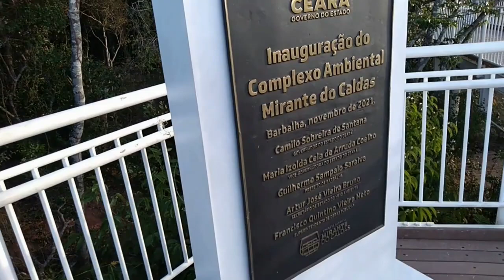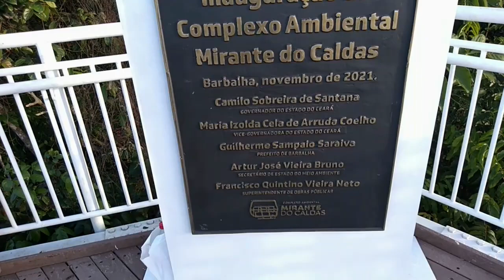TELEFÉRICO, BORBOLETARIO E QUASE MIL METROS DE ALTURA NO DISTRITO DE CALDAS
Um canal que mostra a simplicidade do nordeste brasileiro com a sua simplicidade e encantamento , videos para todas as idades.